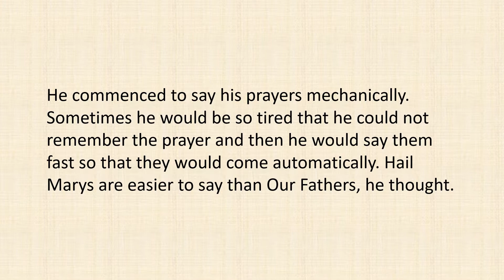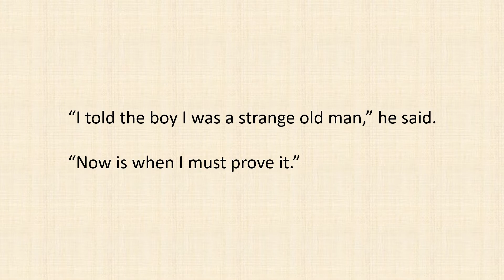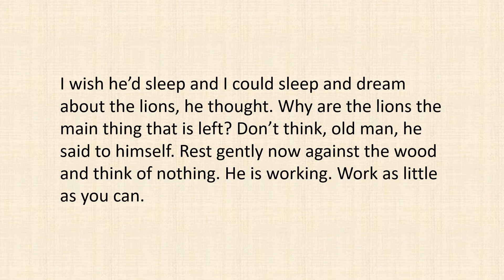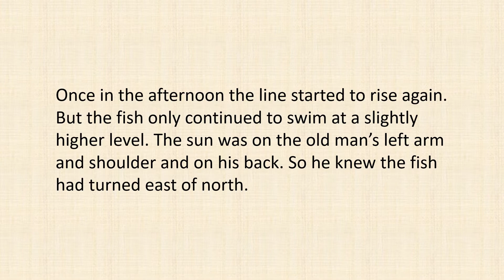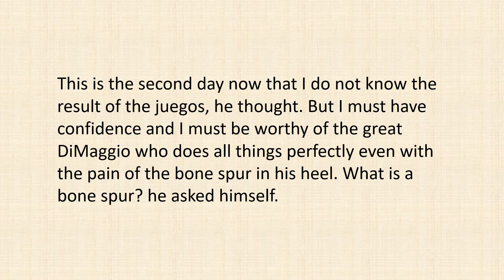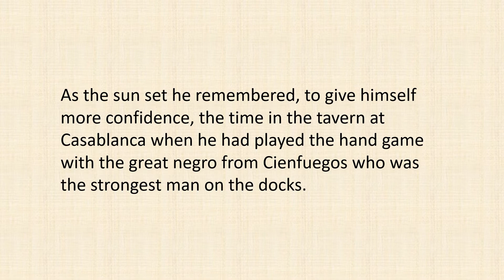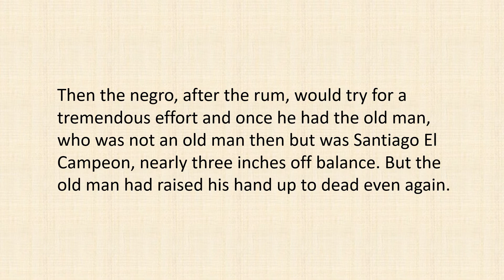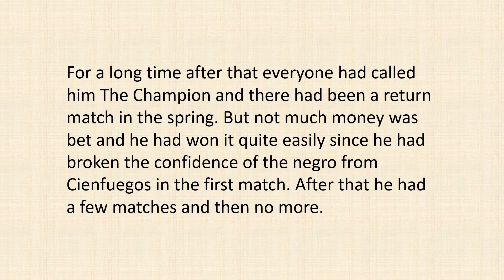English Story | The Old Man and The Sea - by Ernest Hemingway - Part 10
In part 10, the fish was so big that the old man was afraid that he could not kill the fish, so he prayed for help. He also remembered how he won the hand game by beating the negro from Cienfuegos. He knew if he was determined, he would win.

Найкращий спосіб вивчити нову мову – це дивитися, слухати та читати вголос. Відео цього каналу можуть допомогти вам покращити знання англійської, якщо ви продовжуєте дивитися, слухати та читати їх.

Najlepszym sposobem na naukę nowego języka jest oglądanie, słuchanie i czytanie na głos. Filmy z tego kanału mogą pomóc Ci poprawić znajomość języka angielskiego, jeśli będziesz je oglądać, słuchać i czytać.

La mejor manera de aprender un nuevo idioma es viendo, escuchando y leyendo en voz alta. Los videos de este canal pueden ayudarlo a mejorar su dominio del inglés si sigue viéndolos, escuchándolos y leyéndolos.

学习一门新语言的最好方法是看、听和大声朗读。假如您不断观看、收听和阅读这频道的视频，肯定可以帮助您提高英语水平。

A melhor maneira de aprender um novo idioma é assistindo, ouvindo e lendo em voz alta. Os vídeos deste canal podem ajudá-lo a melhorar sua proficiência em inglês se você continuar assistindo, ouvindo e lendo.

Source/credit:

Music by NaturesEye from Pixabay; Music by Ahmadmusic from Pixabay; Music by PabloGaez from Pixabay